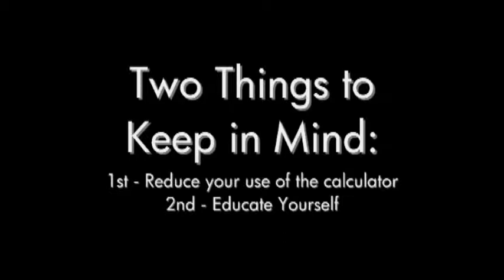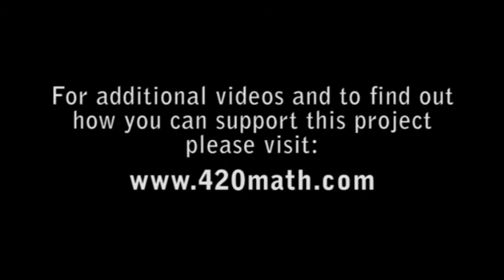420math: Introduction to Series I (The Language of Mathematics #1)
Teaching mathematics and raising money for organizations that are working towards ending prohibition.

Peace,